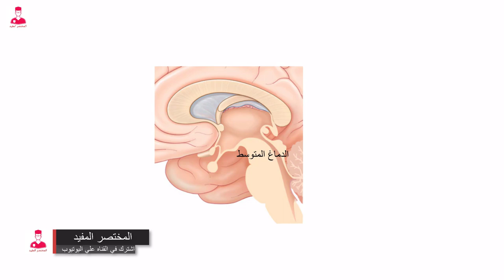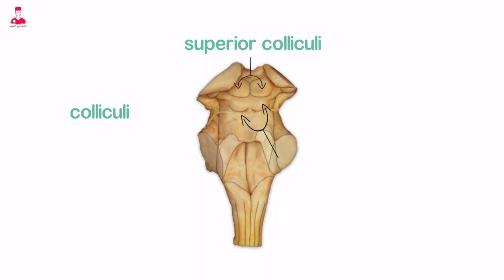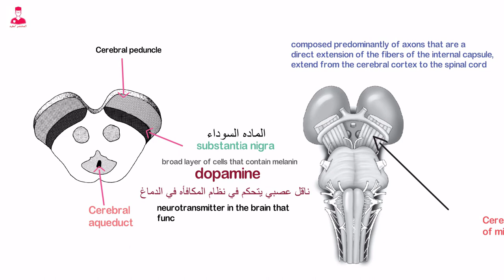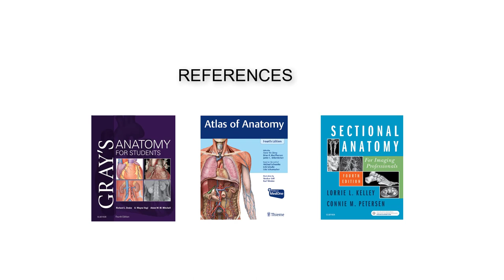الدماغ المتوسط (إفراز الدوبامين) || midbrain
القسم الرئيسي الاول من ال ٣ اقسام المكونه لجذع الدماغ هو الدماغ المتوسط
Midbrain
او ما يسمي
Mesencephalon
ومكان الدماغ المتوسط فوق ال
Pons
ال
Midbrain
هو اصغر أجزاء ال brain stem
بيتكون ال
Midbrain
بشكل أساسي من حزم ضخمه من ال
Nerve fibre tracts
سبل او مسارا ت ليفيه عصبيه .
واللي بيتم تقسيم الحزم دي لقسمين رئيسين القسم الامامي اسمه
Cerebral peduncles
والقسم الخلفي اسمه
Tectum
او
Quadrigeminal plate .
الدماغ المتوسط بيحيط ب قناه اسمها
Cerebral aqueduct
ودي قناه بتحتوي علي سائل دماغي شوكي اللي هو csf
وبتوصل ما بين ال
3th ventricle
وال
4 th ventricle.
وال
Cerebral aqueduct
بيكون موجود خلفها ال
Tectum
وال
Tectum
بتكون سقف أو السطح الخلفي لا
Midbrain.
ال tectum
بتتكون من اربع بروزات مدوره بيطلق عليهم اسمه
Colliculi
او والله اسمهم كدا .
المهم أن الاتنين العلوين من ال
Colliculi
اسمهم
Superior colliculi
ودول مركز الانعكاسات البصريه
Center for visual reflexes
وبتنسق حركات العين مع الرأس والرقبه .

والاتني ال
Colliculi
اللي تحت اسمهم اكيد الكوليكولي اللي تحت
Inferior colliculi
ودول وظيفتهم
Relay station
يعني زي محطه ارسال واستقبال كدا .
لمين بقي .
ل
Auditory pathway
المسار السمعي .
وكمان بتنقل المعلومات السمعيه لل
Thalamus.
موجود بقي قدام ال
Cerebral aqueduct
الجزء الامامي من الدماغ المتوسط وهو ال
Cerebral peduncles.
ودي عباره عن احزمه علي شكل الحبل .
في الغالب بتتكون ال
Cerebral peduncles
من axons اللي هي محاور ممتده مباشره من ألياف ال
Internal capsule.
وال
Cerebral peduncles
ممتده من قشره المخ لحد النخاع الشوكي.
بتحتوي ال
Cerebral peduncles
علي منطقه غامقه اسمها الماده السوده
Substantia nigra .
ودي عباره عن
Broad layer that contain melanin
طبقه عريضه بتحتوي علي ميلانين ودا سبب لونها الغامق .

الماده السوده دي بتنتج الدوبامين .
والدوبامين عباره عن ناقل عصبي في الدماغ دوره أنه بيتحكم ف نظام المكافئه في الدماغ.
وبيسهل الحركه .

داخل منطقه ال
Tegmentum
الخاصه ب الدماغ المتوسط بيكون فيه. نواه اسمها النواه الحمرا
Red nucleus
موجوده في مستوي ال
Superior colliculi
ال
Red nucleus
مركبه من مسار من الياف العصب الحركي .
ودور ال
Red nucleus
هو أنها بتقوم بدور نقطه استقبال وارسال الإشارات العصبيه بين ال
Cerebellum
Cerebral hemispheres.
وكمان ال
Red nucleus
بتساهم في تنسيق الحركه والاحساس بالتوازن .
وبرضو في جزء تاني موجود في ال
Tegmentum
وهو ال
Periaquedactal gray matter.
ودا جزء بيحيط ب ال
Cerebral aqueduct.
وال
Periaquedactal gray matter
بيستقل الإشارات الحسيه اللي بتنقل المعلومات الخاصه ب الالم ودرجه الحراره الي الدماغ .